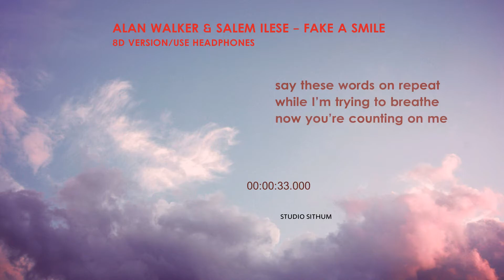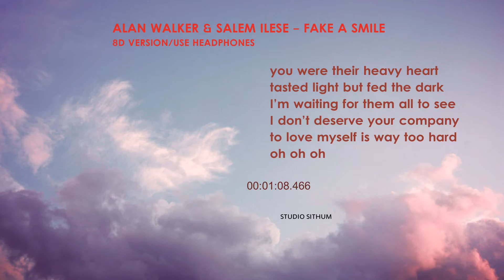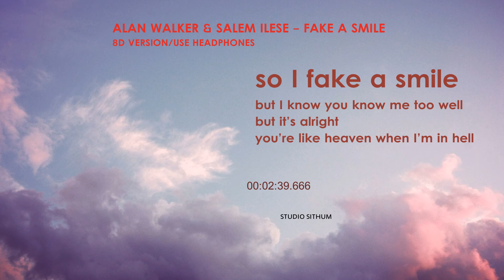Alan Walker & Salem Ilese - Fake A Smile (Lyrics)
Produced & Edited @Southway™
Special Thanks To Hemsith Ravin
We Do Not Reserve Any Ownership For This Audio

// LYRICS // Alan Walker x salem ilese  – Fake A Smile  // LYRICS //

but I’m screaming inside like
ohhh
say these words on repeat
while I’m trying to breathe

Official Music Video And Audio Credits :

A31
Director: Kristian Berg
Producer: Mikkel Gulliksen
DoP: Jakob Ingimundarson
Production Manager: Hans Henrik Treidene
Editor: Mads Neset
1st Assistant Director: Ben Lucas
2nd AD: Joe Rago
Focus Puller: Esen Saur
1st AC : Lasse Røed
Scenographer: Petter L. Aker
Props Assistant: Anette Marthinsen
Props Assistant: Vegard Pettersen
Gaffer: Kim Berg
Lighting Assistant: Annicken Aaasheim
Lighting Assistant: Kim Rune Gulland
Costume Designer: Tina Solberg
Makeup / Wardrobe: Sarah Adolfsen
Stylist: Imne Istaleb
Makeup: Lea Johansen
Makeup assistant: Hanne Kathrine Iversen
SFX Supervisor: TomTom Jørgensen
SFX assistant : Casper Nielsen Strand
Drone: Reiel Bruland
Drone: Paal Odden
Grip: Simen Mæhlum
Grip: Jørgen Sviland
PA: Eivind Hartmann
PA: Sondre Tollefsen

POST PRODUCTION
Editor: Mads Neset
Colorist: Sander van Wijk
Sound Design: Thomas TomTom Haugland
Sound Mix: James Daniel Njie Eriksen
VFX supervisor / artist (Apparat): Wirat Johannessen
VFX supervisor (MER Content): Albin Skalleberg Nilsen
VFX producer (Apparat): Eirik Heldal
VFX Supervisor (Storm Studios): Espen Nordahl
Compositor (Storm Studios): Morten Jacobsen
Compositor (Storm Studios): Julie Elisabeth Derlick
FX Artist (Storm Studios): Magnus Pettersson
FX Artist (Storm Studios): Elmar Einarsson
CG Artist (Storm Studios): Håvard Munkejord
Animator (Storm Studios): Valdimar Baldvinsson
Concept Artist (Storm Studios): Stig Saxegaard
Matte Painter: Igor Staritsin
Online / Flame / Compositor: Sascha Schmidt
Artwork photographer: Pål Laukli
Artwork compositor: ManCat Design
Title design: SILICA Graphics

MAIN CAST
Margrethe Alida Aas
Johannes Herlofson

«WALKERS»
Eva Grøtvedt
Kenneth Bland
Robert Lee
Renate Lie
Anna Rosenlund
Jonathan Rollheim
Ketiel Tafasa
Paul Ringøen Baller
Markus Johnsen

THANKS TO
Extras!
Jotunheimen Nasjonalparkstyre
Juvasshytta
Restaurant "Under"
Kristiansand Bunkermuseum